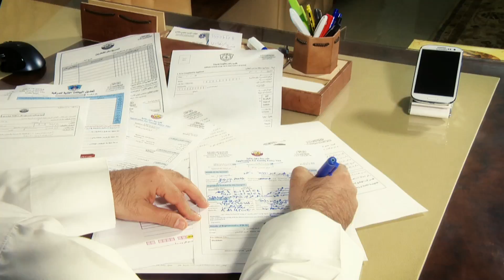وزارة بلا ورق ..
وزارة بلا ورق .. من إنتاج ادارة العلاقات العامة بوزارة الداخلية - دولة قطر